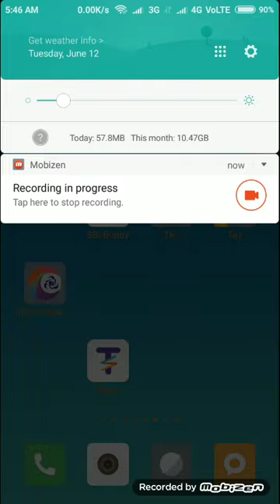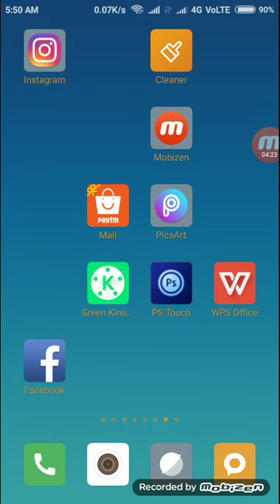Paytm UPI Offer : Rs.750 Free Paytm Cash Per Account | Paytm UPI 5 pe 250 Offer | Problem & solution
PAYTM 5 PE 250 OFFERS DETAILS!! PROBLEM & THERE solution!!get 25 rupees Paytm cash.

hello friend my name is Jeet in this video I am showing to you the major problem to applying this offer and I am also told that the resolution.
so keep watching that video I think your problem will be definitely resolved

Thank you watching this video please subscribe our channel hit the bell icon for another update and share this video with your friend share Informatic information I hope you share it it

Join ""unique tips & Trick Website/blog "":-

Refferal Link of All Earning Apps You Should Use:-
  (Unique link to get intant benifit) (1st and 5th txn should be minimum Rs.200)
2. Tez Link yo Get Rs. 51 If you have not got any cashback even after 1st txn then use refferal.code 1t9xK and get Rs.51 .
3. Freecharge Refferal Code :- RW6HPP8 to get Rs.50 on 1st ever recharge of Rs.10 or more
4. Niki App Code :- jeet31 To get Rs.30 instant credit in Niki wallet